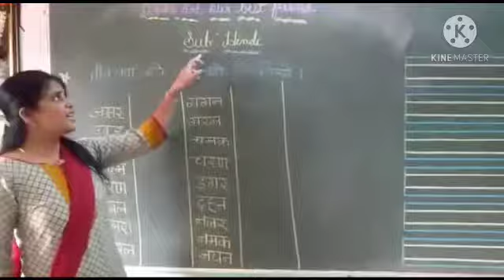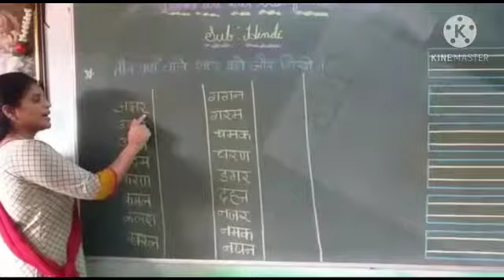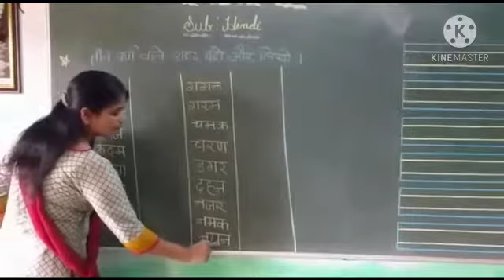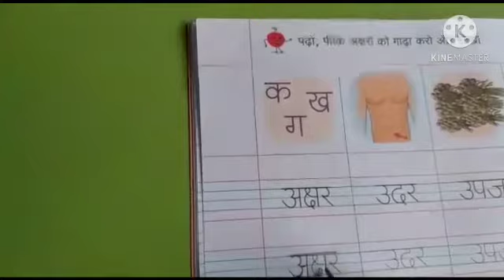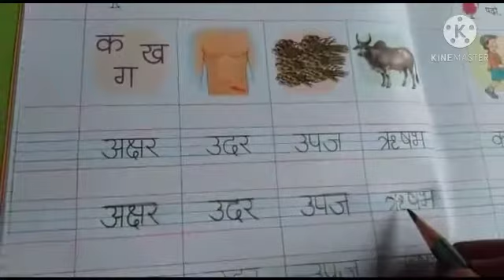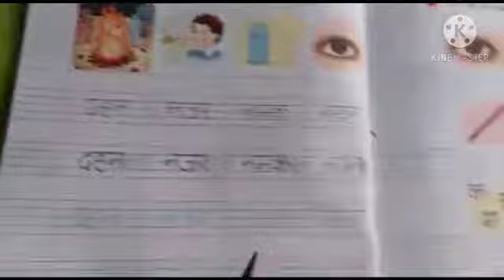October 1, 2020